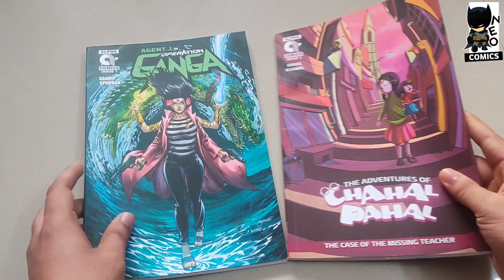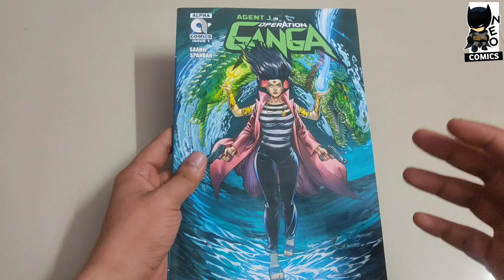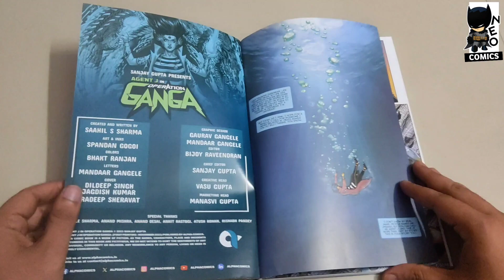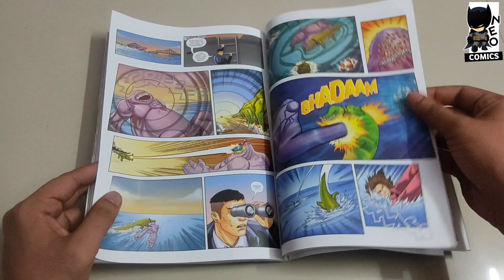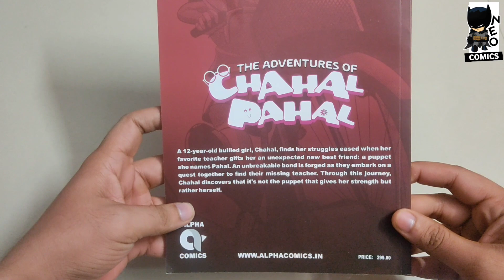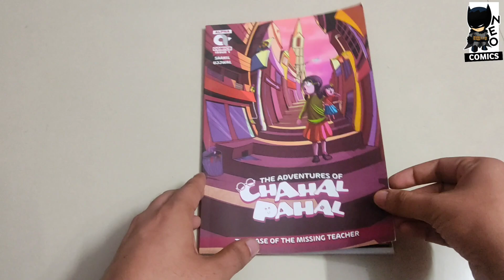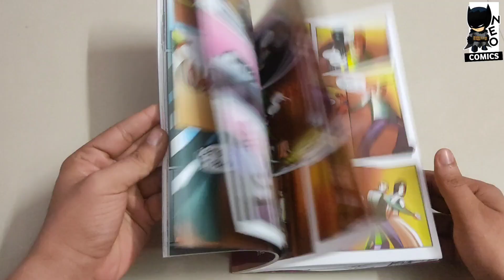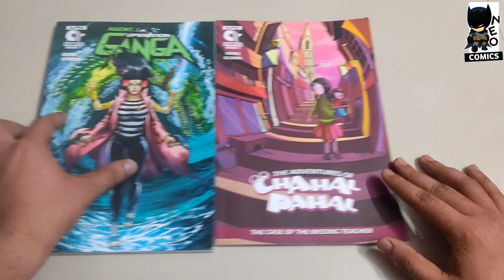Alpha Comics Set 1 : Operation Ganga & Chahal Pahal Vol 1 Review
A 2-in-1 Review of the newly released :
Agent J in Operation Ganga Vol 1 (00:27 - 05:32)
The Adventures of Chahal Pahal Vol 1 : The Case of the Missing Teacher ( 05:33 - 10:03 )
from Alpha Comics!

The Holy Ganga, A Symbol Of Purity And Cleansing, Is In Grave Danger, And Agent J Is Entrusted With A Daring Mission To Save It From The Brink Of Potential Mutation And Extinction. With Her Exceptional Abilities, Can Agent J Rescue The Polluted Ganga, Which Holds Immense Significance In India, As A Source Of Healing And Redemption For Centuries? Will “Operation Ganga” Be A Successful Mission?

पवित्रता व शुद्धता की प्रतीक एवं करोड़ों भारतीयों के लिये पूजनीय गंगा नदी आज अत्यंत गंभीर संकट में है | इस विकटतम संकट और गंगा के अस्तित्व को बचाने के मिशन के लिये चुना गया है पूर्व ग्रीन पैंथर एजेंट जे को | आदिकाल से भारत वासियों के लिये शुद्धि और मुक्ति की स्त्रोत रही माँ गंगा को क्या एजेंट ‘जे’ प्रदुषण मुक्त कर पायेगी ? क्या सफल हो पायेगा यह ‘ऑपरेशन गंगा’? AGENT J KA OPERATION GANGA

A 12-Year-Old Bullied Girl, Chahal, Finds Her Struggles Eased When Her Favorite Teacher Gifts Her An Unexpected New Best Friend: A Puppet She Names Pahal. An Unbreakable Bond Is Forged As They Embark On A Quest Together To Find Their Missing Teacher. Through This Journey, Chahal Discovers That It’s Not The Puppet That Gives Her Strength But Rather Herself.
THE ADVENTURES OF CHAHAL PAHAL | THE CASE OF THE MISSING TEACHER

12 वर्षीय चहल को जब उसकी पसंदीदा शिक्षिका उसका एक नया और अनोखा दोस्त उपहार में देती है तो चहल को जीवन कि सारी कठिनाइयाँ आसान लगने लगती हैं | वह दोस्त होती है एक कठपुतली जिसका नाम चहल अपने नाम की तर्ज पर ही रखती है; पहल | उन दोनों की दोस्ती और भी पक्की हो जाती है जब वे खोजने निकलती है चहल की लापता शिक्षिका को | इस खोज के दौरान ही चहल मिलती है उस बहादुर चहल से जिसे उसने अपने भीतर ही कहीं दबा रखा था | CHAHAL PAHAL KE KAARNAME-KISSA GUMSHUDA TEACHER KA